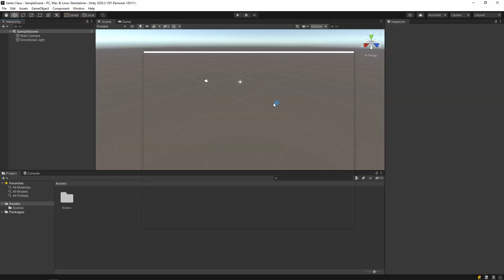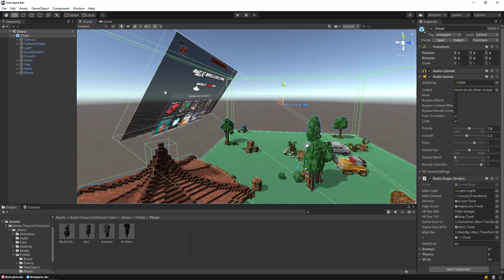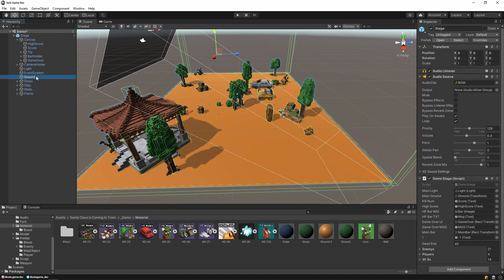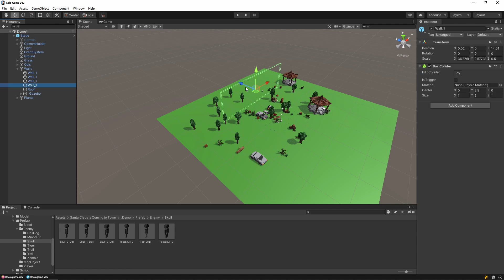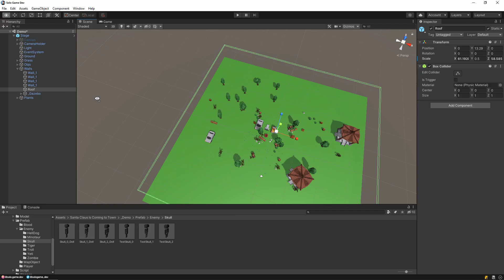MAKE A GAME WITHOUT CODE - EASY TUTORIAL (2022)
Do you want to make a game but you don't know how to code? Don't worry, games can be made without writing code. In this video, I explained how to make a game without coding. Enjoy watching.

Hi from Solo Game Dev. I am a game developer. On this channel, I create easy to learn game development tutorials and  develop games with Unity and the other game engines. These tutorials and games also include multiplayer games. In general, I create content related to game development, game design and games.

I also actively respond to comments and feedback so don't be afraid to let me know what you think, or recommend or request a specific video!

Follow and enjoy unique content!